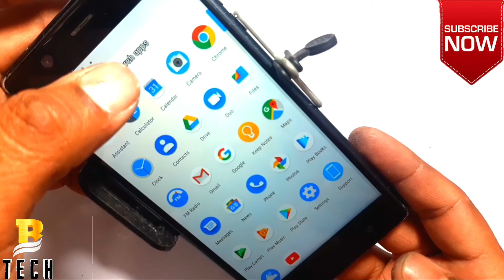how to make mobile cooling fan |very easy home made 12 volt